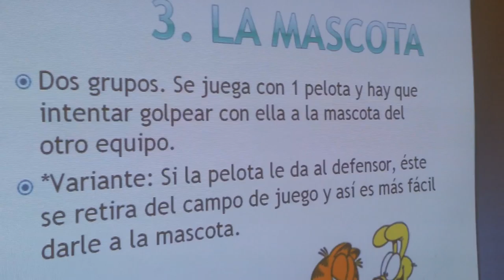20140602 092132 Juegos Motores